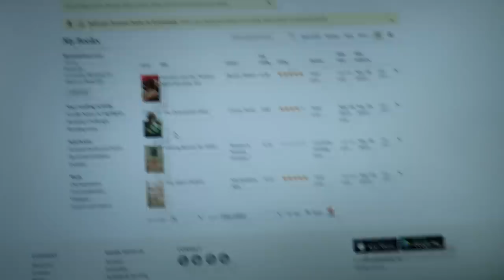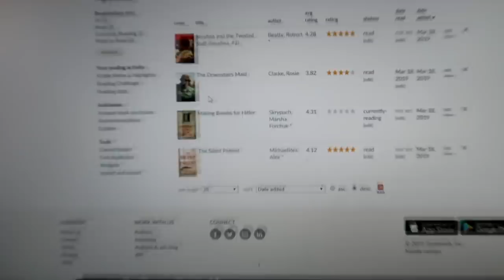TRYING A NEW HORSE! Day 077 (03/18/19)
TRYING A NEW HORSE!

DaybyDayVlogs
110 North Front Street - A3,
Suite #213
Belleville, Ontario, K8P 0A6
Canada